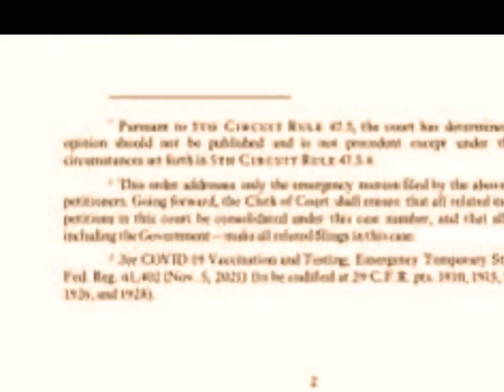Federal Court Freeze Biden Vaccine Mandate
Federal Court Freeze Biden’s Vaccine Mandate | Freeze Biden Vaccine Mandate | Biden Vaccine Mandate  Federal court   freeze  Biden’s vaccine mandate for businesses

A US federal appeals court has issued a stay on President Joe Biden's vaccine mandates for employers, freezing the requirement over constitutional concerns.

The Federal Court of Appeals just issued a temporary halt to Biden’s vaccine mandate.Emergency hearings will take place soon.

We will have our day in court to strike down Biden’s unconstitutional abuse of authority.

Biden’s vaccine mandate is illegal, unconstitutional, unscientific, immoral, and hurtful.

But there’s another big reason it should be nullified immediately: More than half of the states oppose it already.